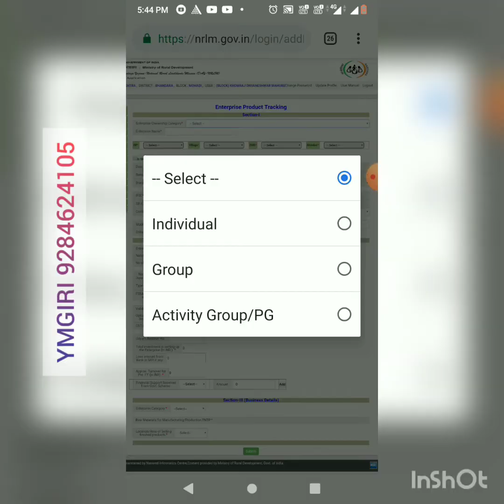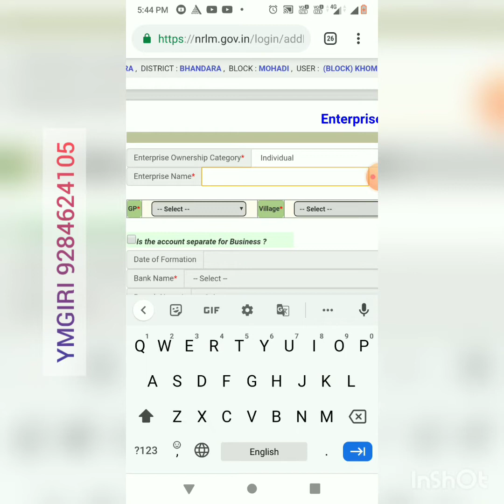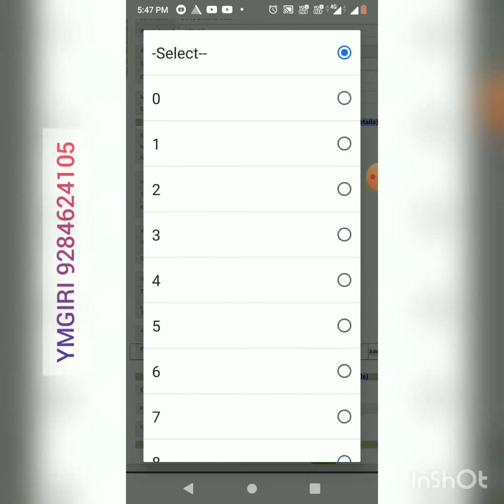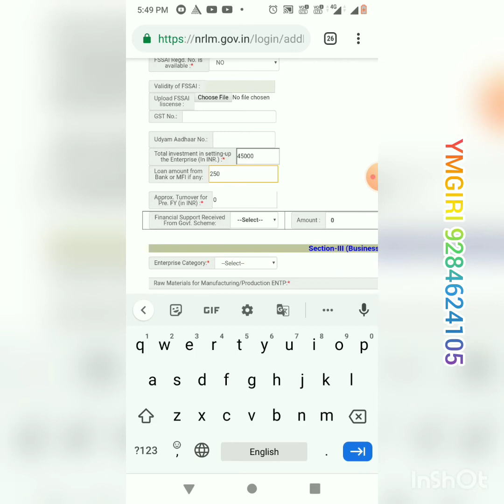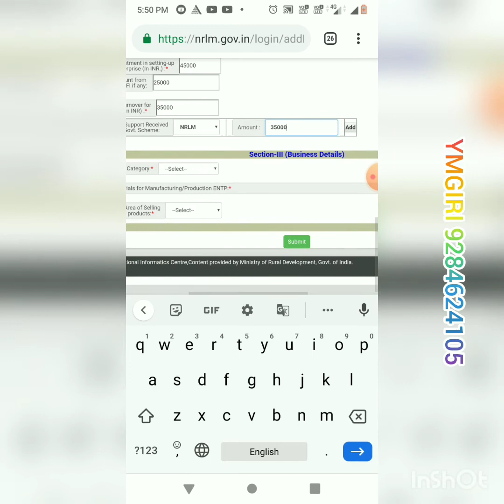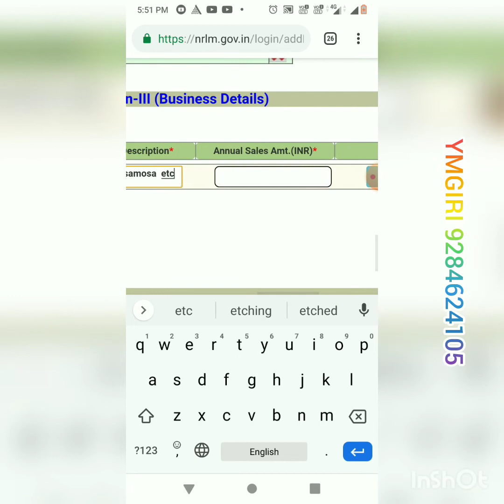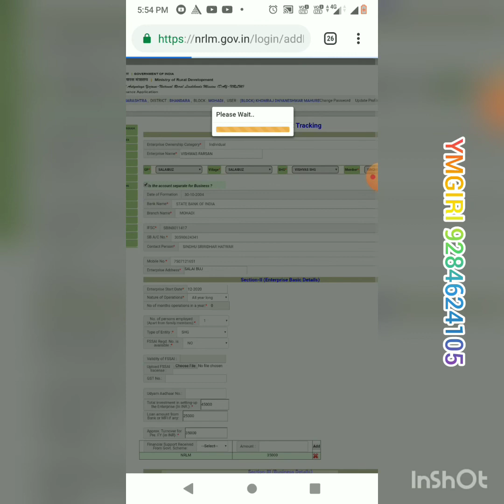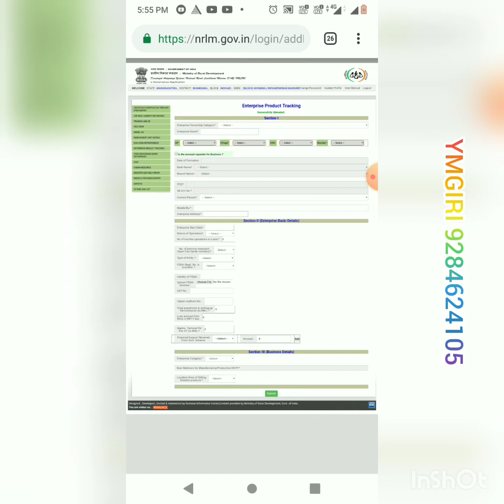NRLM नॉन फॉर्म एंटरप्राइज प्रोडक्ट ट्रेकिंग ऑनलाईन करण्याची संपूर्ण माहिती... YMGIRI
NRLM नॉन फॉर्म एंटरप्राइज प्रोडक्ट ट्रेकिंग ऑनलाईन मध्ये प्रथम क्रमांक वर आंध्र प्रदेश असून महाराष्ट्र 5 व्या क्रमांक वर आहे. जर आपण सर्वांनी फक्त 10 दिवस यावर काम जरी केलेत न तरी सुद्धा महाराष्ट्र पहील्या 3 मध्ये नक्की येणार.
जर आपण हा व्हिडिओ बघितले तर फक्त 8 मिनिट लागलेत मला सांगायला...आपण तर सर्व माहिती अपना समोर असल्यास फक्त 5 मिनिट मध्ये 1 Enterprise Product नक्की ट्रक करू शकाल.
आपल्या जिल्ह्याला येत्या 10 दिवसात पहिल्या 5 मध्ये आपण सर्व मिळून नक्की आणण्याचा प्रयत्न करूया.
 YMGIRI प्रभाग समन्वयक डोंगरगाव उन्नती प्रभाग संघ डोंगरगाव तालुका अभियान व्यवस्थापन कक्ष मोहाडी जिल्हा भंडारा